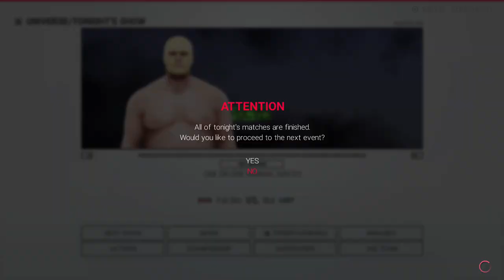AAA Wrestling WWE 2K19 (Episode 4) Mysta Cyric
AAA Wrestling WWE 2K19 (Episode 4) 5/26/2020 Mysta Cyric